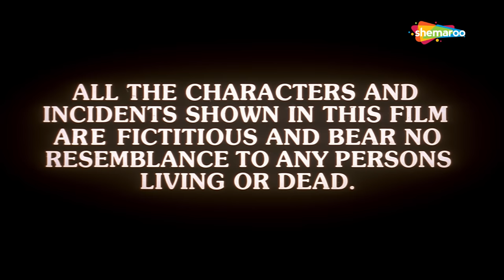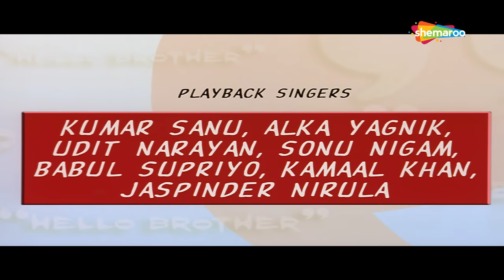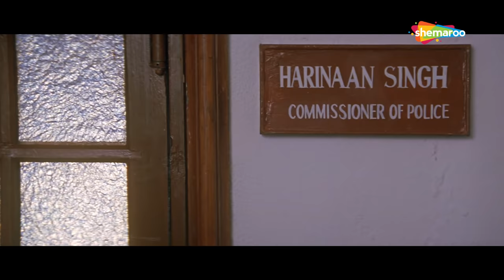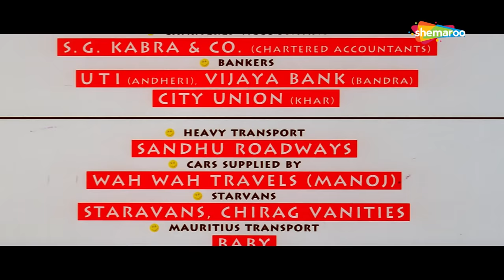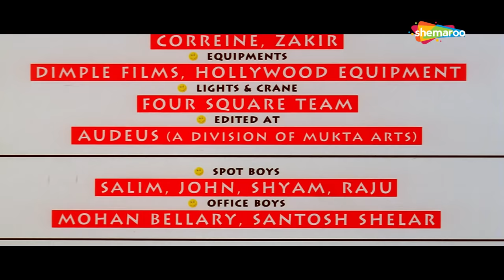सलमान खान ,रानी मुखर्जी की धमाकेदार मूवी - SALMAN KHAN BLOCKBUSTER MOVIE -HINDI MOVIE HELLO BROTHER